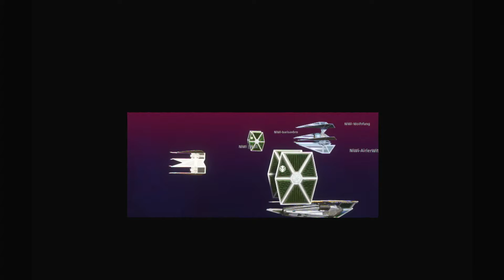Hex vs Crone Cal Cup Warmup Feb 27